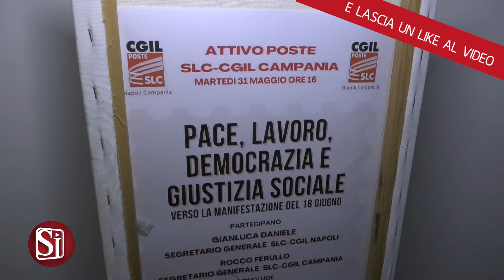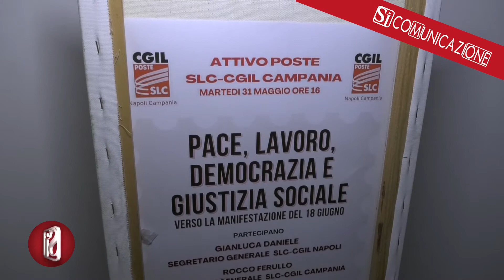Confronto tra i lavoratori delle Poste di tutta la Campania presso la sede della Slc Cgil, a Napoli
Un grande momento di confronto tra i lavoratori delle Poste di tutta la Campania. Si è svolto presso la sede della Slc Cgil, a via Bracco. La partecipazione è stata massiccia e ha confermato la voglia di confrontarsi sui temi del lavoro dopo i due anni di pandemia. L'appuntamento è stato anche un modo per arrivare al meglio alla manifestazione nazionale organizzata da Cgil, il 18 giugno a Piazza del Popolo, a Roma. "Pace, lavoro, democrazia e giustizia sociale", questo il titolo dell'incontro promosso da Gianluca Daniele, segretario generale Slc Cgil Napoli, e da Rocco Ferullo, segretario generale Slc-Cgil Campania. Le conclusioni sono state affidate a Nicola Di Ceglie, segretario generale Slc Cgil nazionale.